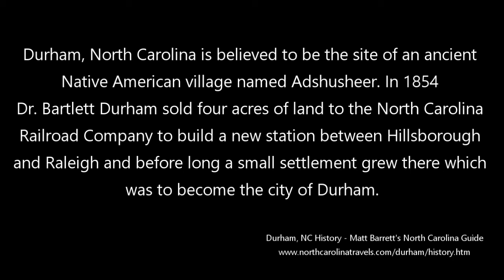Flight Over Downtown Durham Vlog 001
Discover new places to see and places to eat or be entertained. This isn't the old Durham!